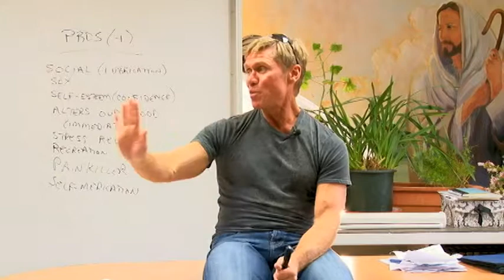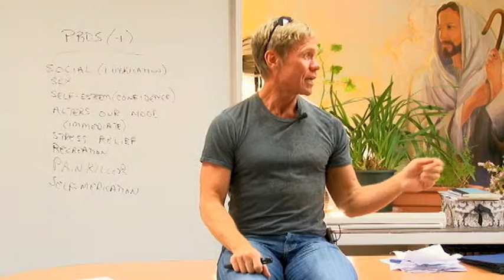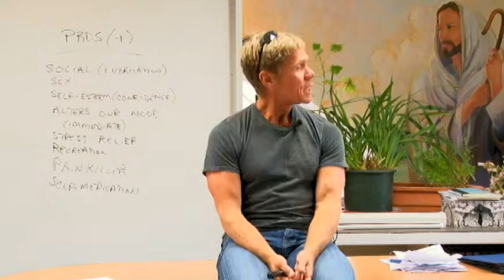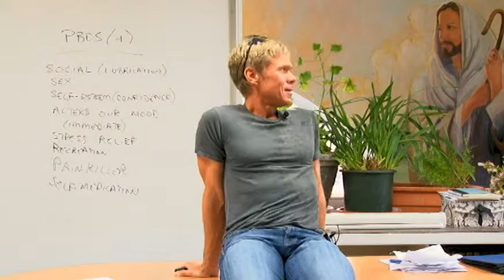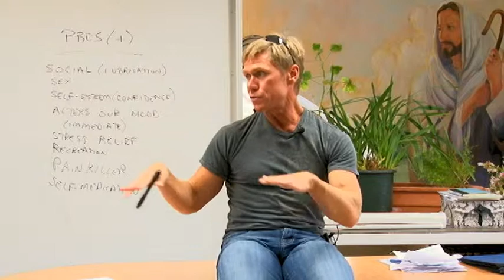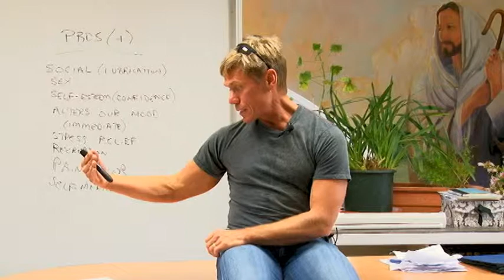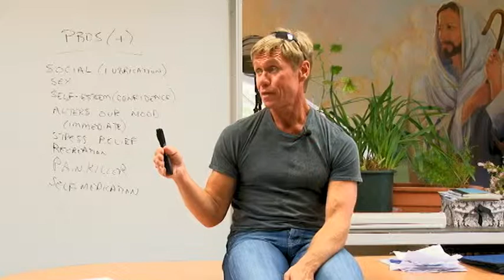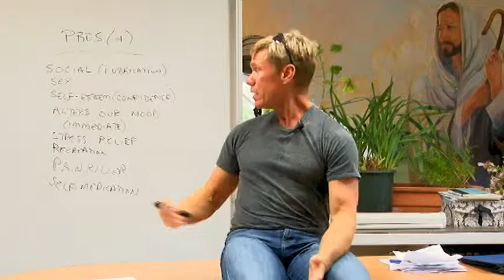Embracing Recovery Session 3 Part 3 of 5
Part 3 of Session 3 in a 12 Session program to educate and encourage men and women trying to recover from alcohol and drug addiction. Shepherd's House believes alcohol and drug addiction is a chronic, progressive, fatal disease. It is the third leading cause of death in America today and a major contributing factor in the top 11 causes of death in the U.S. The most frightening statistic of all, is that anyone can become an alcoholic.

Our facility is comprised of highly motivated, experienced staff, most of whom are recovering themselves. We believe that addiction to alcohol and drugs is a disease that is treatable. This recovery program is dedicated to helping the reluctant to recover from substance abuse.

This program is successful because we focus on Christianity first. Our founder believes that each clients needs to find a sponsor, but common sense dictates that that sponsor may or may not be available at 2 AM . . . . but Jesus Christ is available 24/7.